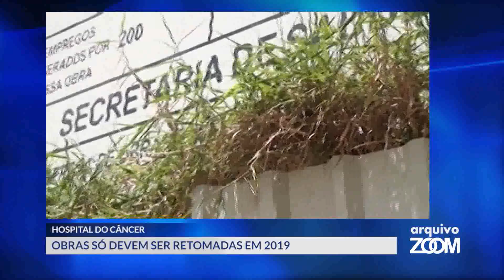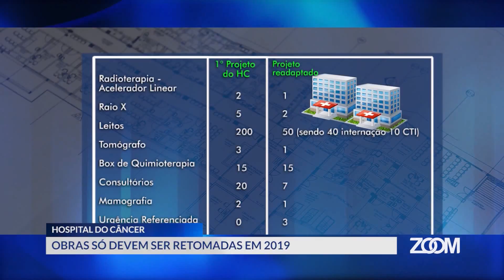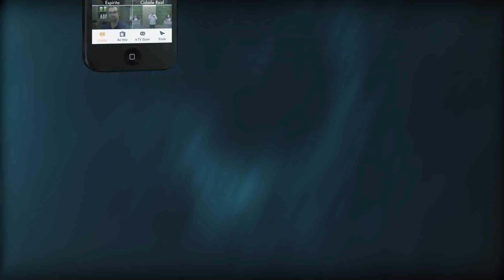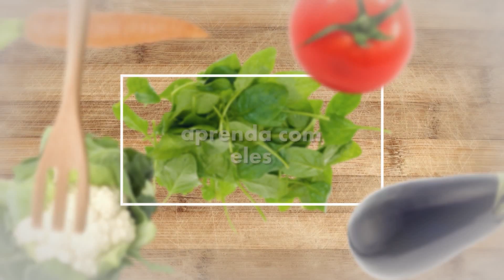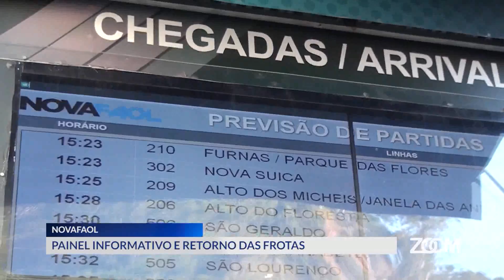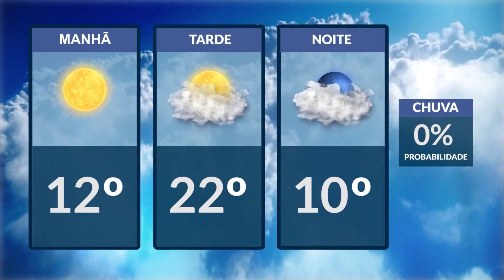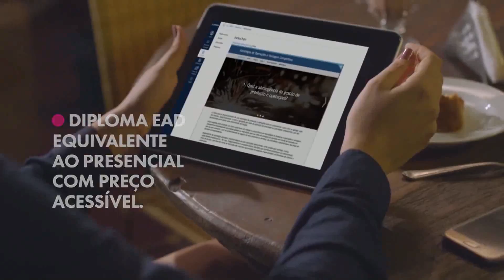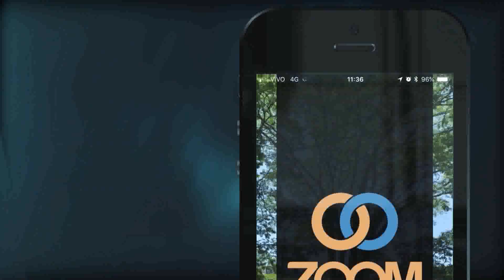27-07-2018 - ZOOM TV JORNAL